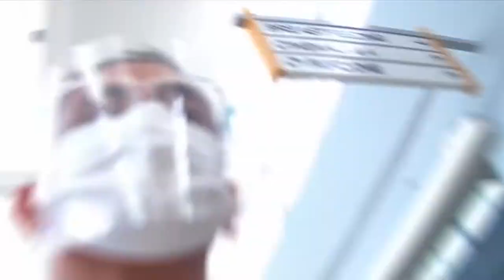Negosyante na si Jayson | Jayson Gainza